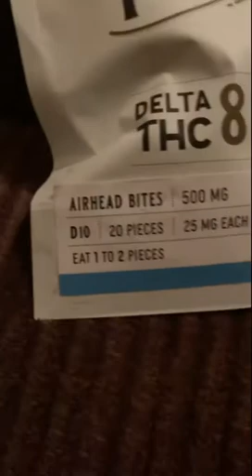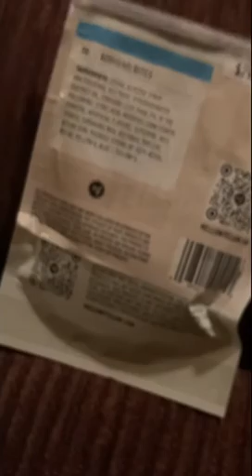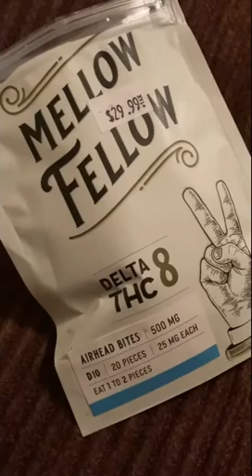Eating 225 mg of delta 10 (mellow fellow edibles)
This is a 100% legal product

At 150 mg it takes an hour and a half to begin to feel effects

Began to dose to 225 mg and waited another 30 minutes, effects became stronger.

Great product ⭐️⭐️⭐️⭐️⭐️